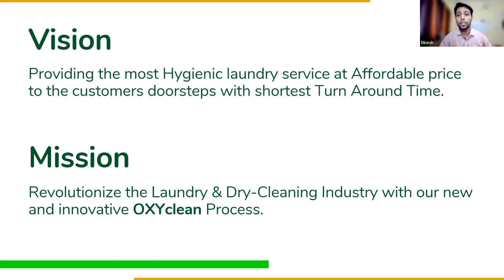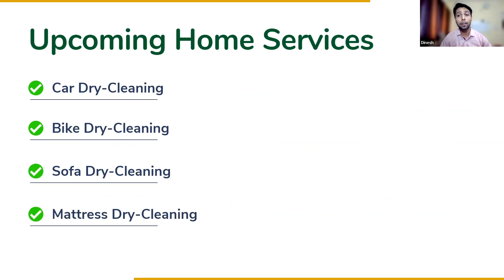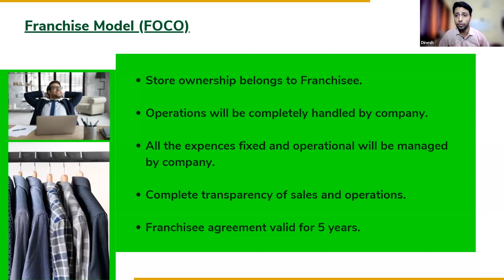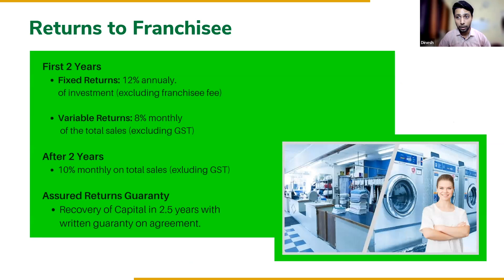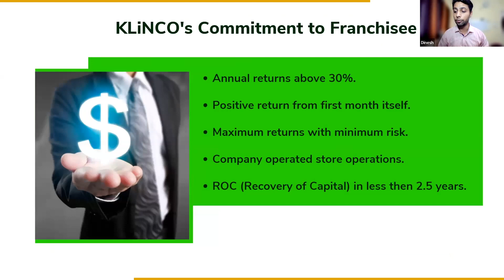𝐊𝐋𝐈𝐍𝐂𝐎 (Klinco Organic Laundry) - 𝐎𝐫𝐠𝐚𝐧𝐢𝐜 𝐆𝐚𝐫𝐦𝐞𝐧𝐭 𝐂𝐚𝐫𝐞 𝐂𝐨𝐦𝐩𝐚𝐧𝐲 | Franchise India